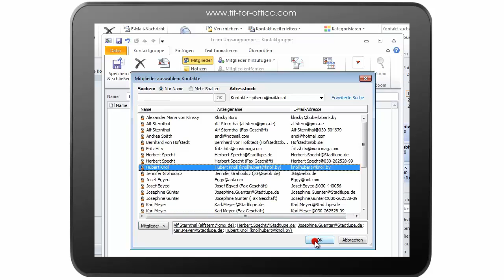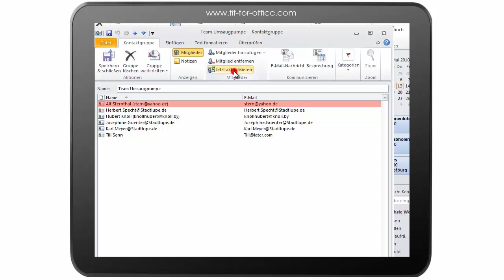Outlook 2010: Kontaktgruppe erstellen